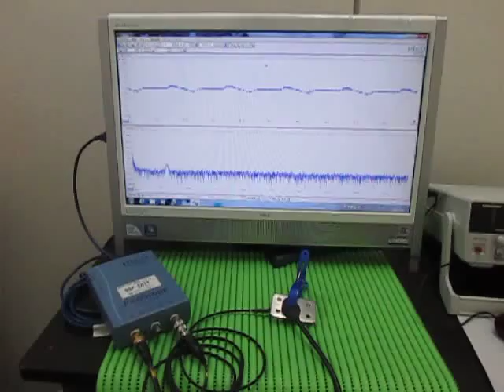超音波実験 Ultrasonic experiment